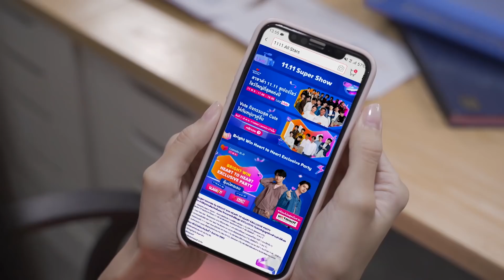HOLLYWOOD GAME NIGHT THAILAND S.3 | EP.75 หอย,เกรซ,อาร์ตVSกระทิง,พรีม,ปั้นจั่น [3/6] | 08.11.63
EP.75 แขกรับเชิญ : หอย,เกรซ,อาร์ตVSกระทิง,พรีม,ปั้นจั่น